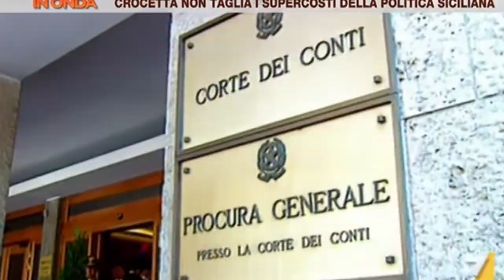MA CROCETTA NON AVEVA PROMESSO DI RISANARE LA SICILIA E LIQUIDARE GLI SPRECHI PUBBLICI?